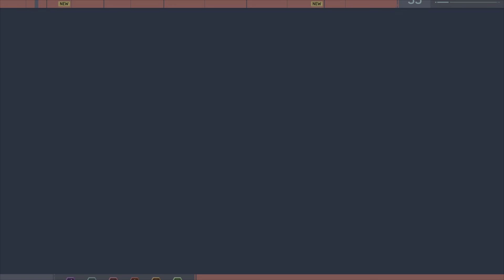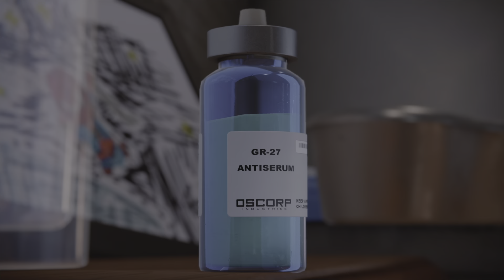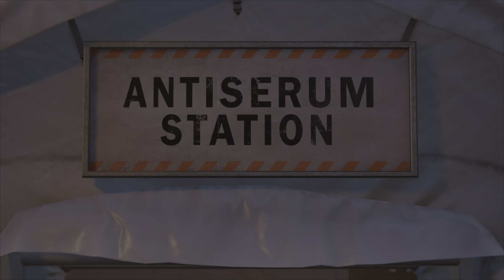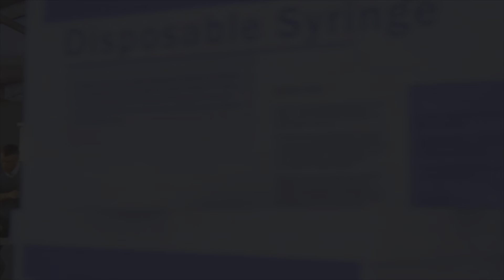Marvel's Spider-Man Remastered Walkthrough - Spider-Man vs Doc Ock